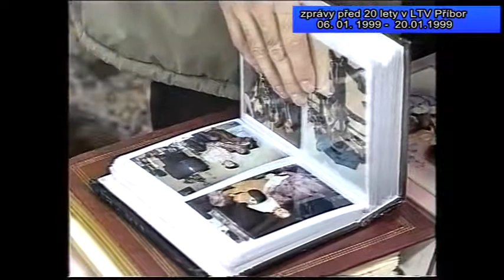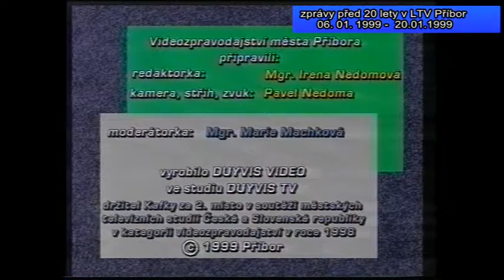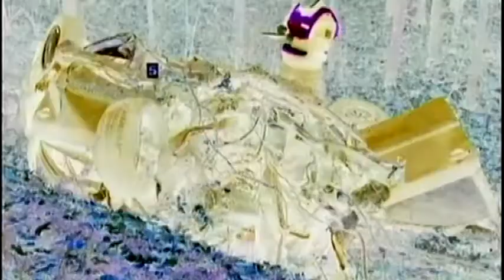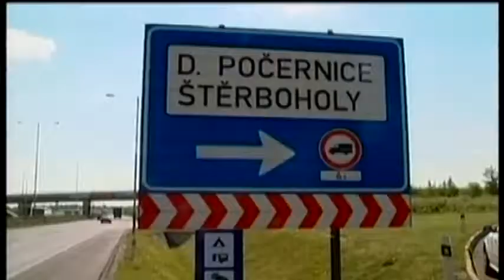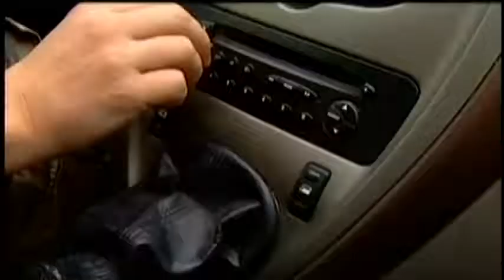2019--Příbor 20LET (01/2019)